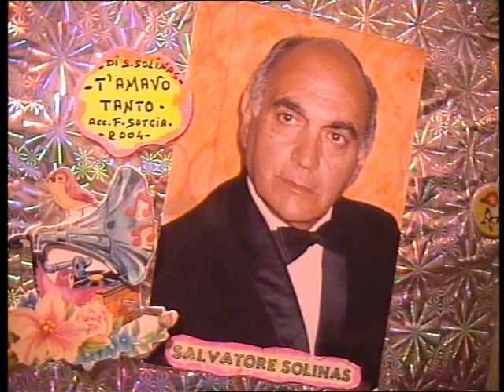( T'AMAVO TANTO ) reg 2004.